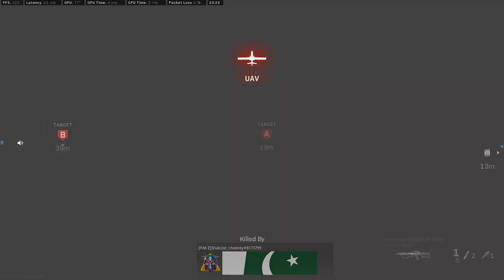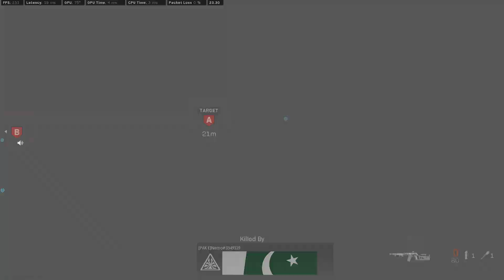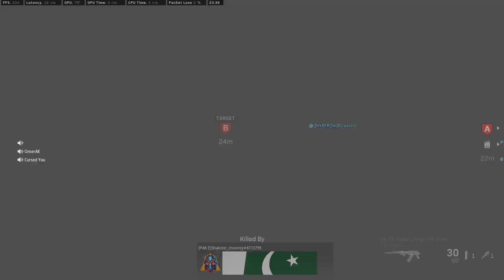Kill House Customs SnD (19 Kills)